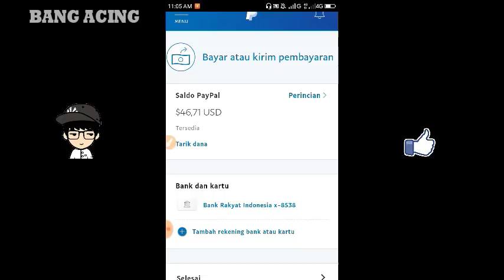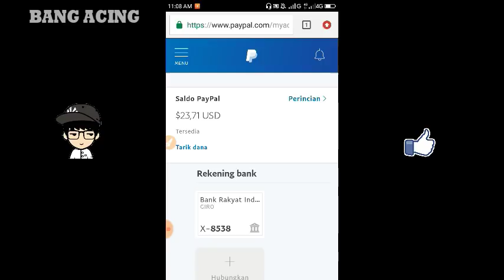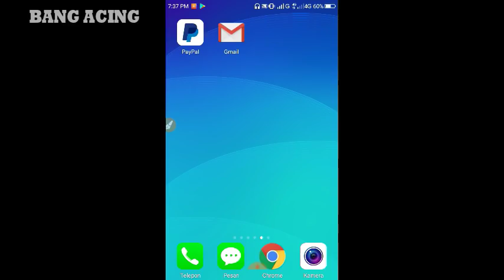Cara Baru Mencairkan Saldo Paypal Tanpa Verifikasi & Tanpa Kartu Kredit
Oke guys !

Pada video kali ini saya akan memberikan tutorial cara mencairkan saldo paypal tanpa melakukan proses verifikasi akun dengan kartu kredit & tanpa menggunakan vcc.

Di share yah guys, agar yang lain bisa langsung mempraktekan :)
Simak video selengkapnya untuk full tutorialnya guys.

interaksi dengan kami